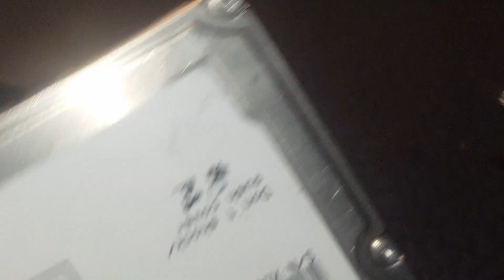Что можно снять,с жестких дисков/Разбор HDD/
Всех приветствую друзья!